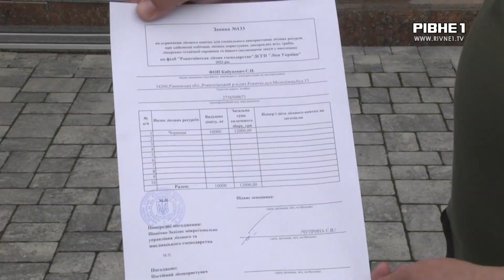Понад чотири тисячі тонн чорниці: як на Рівненщині відбувається заготівля ягід та чи є на них попит?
Понад чотири тисячі тонн. Таку кількість чорниць планують цьогоріч заготовити на Рівненщині. В управлінні лісового та мисливського господарства уже видали підприємцям заявки на збір 1350 тонн ягід. Орієнтовний дохід в органи місцевого самоврядування становитиме 1 мільйон 600 тисяч гривень. Як цьогоріч проходить заготівельна компанія та чи вдалося підприємцям реалізувати минулорічний врожай, дивіться далі у сюжеті.